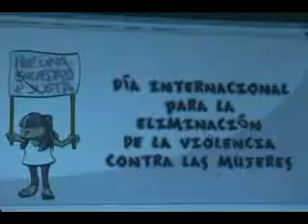zac 121126 violencia mujeres FT